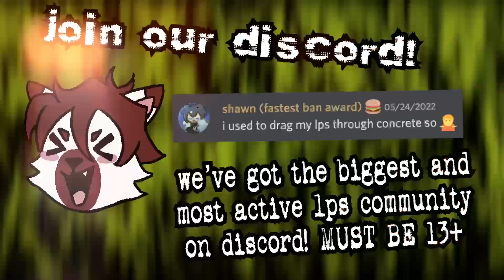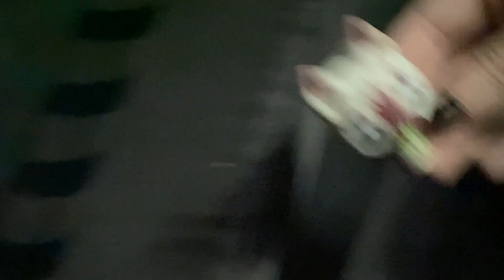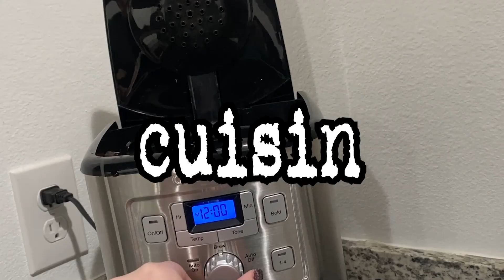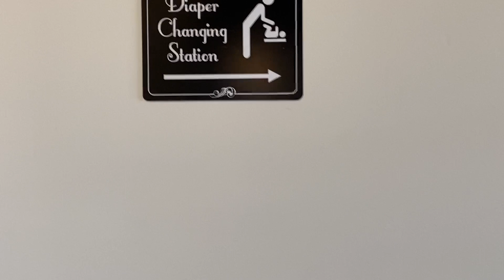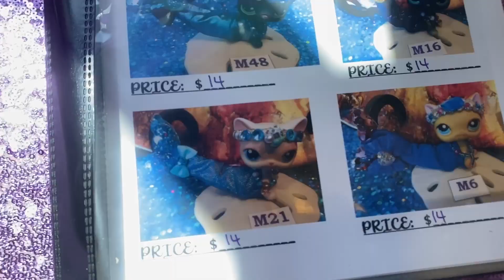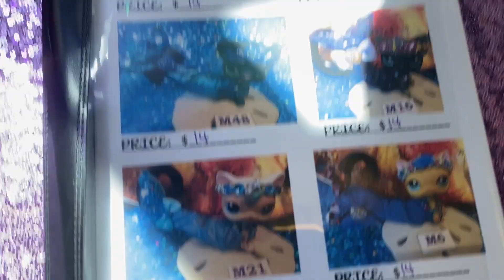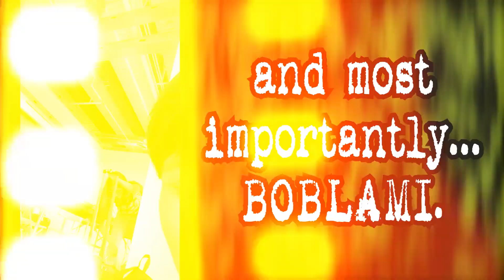we accidentally trashed the airbnb :: lpscon ’22 vlogs pt 1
lpscon 2022 has ARRIVED! in this short vlog series, watch me take on vegas with my best friends in the lps community, starting with our epic PRE-CON PREP! did u think i was gonna pull up in a limo or something?? nah but we did almost break the coffee maker

the hilarity in this video would be nothing. NOTHING! without my girl phantdump 😙 please follow her she is the absolute BEST

Littlest Brainrot is my shop and archival project for all things Littlest Pet Shop! I hope to eventually create a near-complete archive of G2 LPS and a definitive resource for collectors. There are so many exciting updates to come!

Littlest Brainrot also runs the biggest LPS Discord server with over 4000 members! We are a friendly and positive community run by knowledgeable LPS collectors that's open to everyone over 13, whether you're a longtime collector or brand new :D

▸You can call me Carter or CC, my pronouns are he/him!

Hi friend! If you're reading this, comment "it's dripping on me" ∑(O_O;)